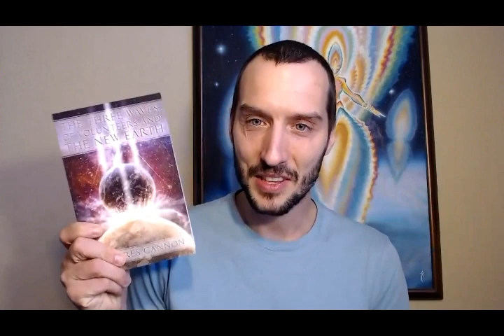Michael Garber on Discovering Quantum Healing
Michael, co-founder of TransformOtion, shares how he discovered quantum healing!

Don't miss Michael and Ron Amit's big Regression Week event! Join us Tuesday 8pm CDT for a guided movement and hypnotic journey on the TransformOtion YouTube Channel

Michael is a Quantum Healer from Ashland, Oregon.

Already a Practitioner? Our Community Support Forum and Directory are here to Support YOU!